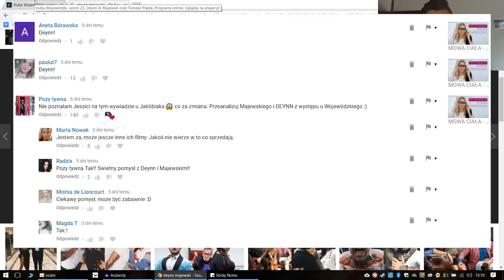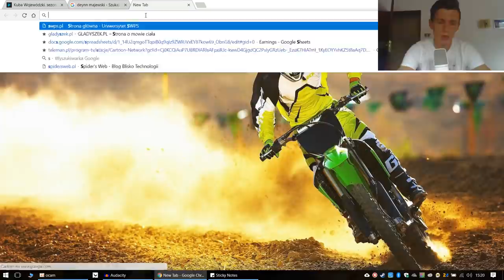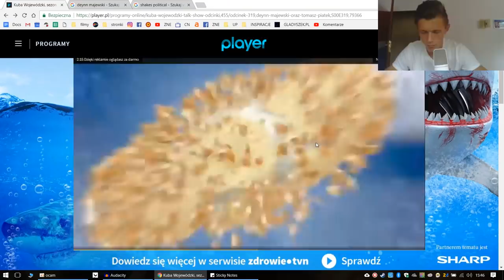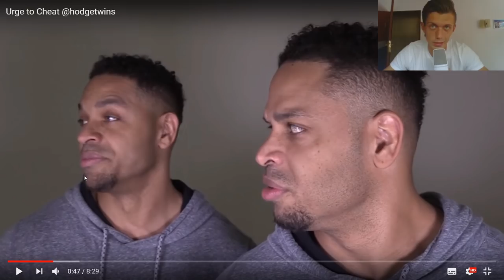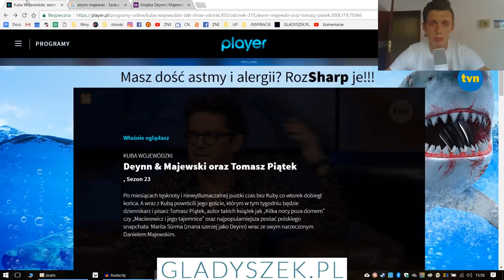MOWA CIAŁA - Deynn & Majewski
*Transmisje LIVE 🔴, które nie są aktualnie dostępne
* Archiwalne materiały
* Zamknięta grupa
* Specjalne materiały dla Patronów, którzy chcą dowiedzieć się więcej o kanale Między Słowami